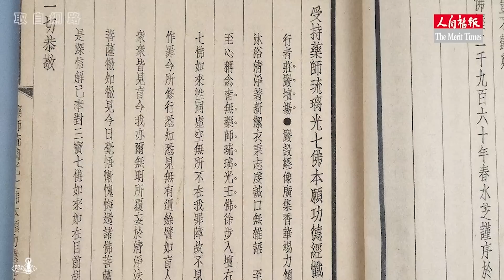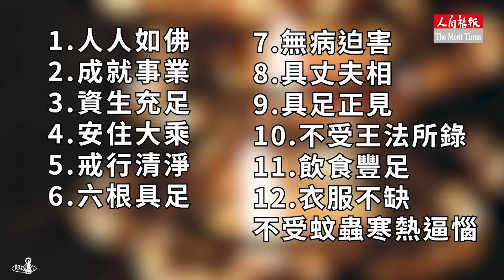2022_1025 |【早安佛光】：向藥師如來祈願 Praying to the Medicine Buddha